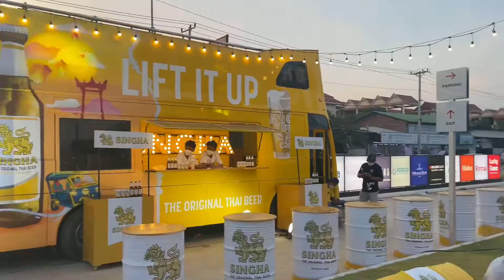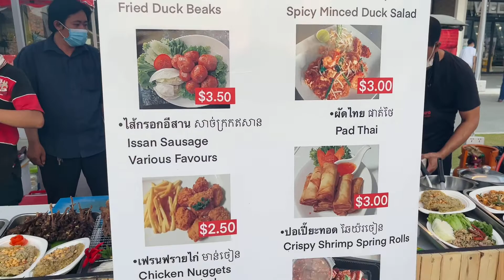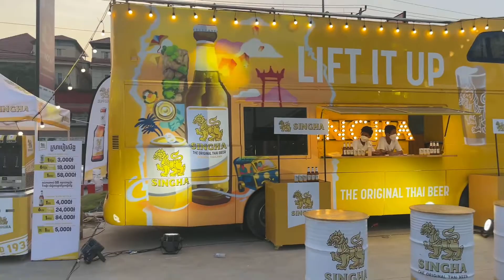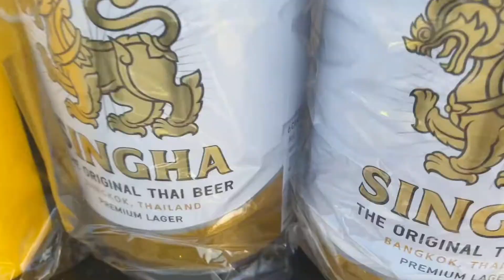Tour With Me at Event Singha Music Festival | Jong Review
ណាគេខ្លះ​នឹកម្ហូប​អាហារ​ថៃ​និងកន្លែង​អង្គុយ​ chill and relax បែបនេះខ្លះ​

ឥលូវ​អ្នកទាំងអស់គ្នា​អាចមក​ចូលរួម​បាននៅក្នុងកម្មវិធី​ Singha Music Festival ដែល​ធ្វេីឡេីង​នៅខាងមុខផ្សារ​ SCG HOME DESIGN VILLAGE

កម្មវិធី​នេះ​ធ្វេីឡេីងតែ​ ៥ថ្ងៃទេ​ ចាប់ពីថ្ងៃទី​ ១០ ដល់​ ១៤ កុម្ភៈ​ ឆ្នាំ២០២២